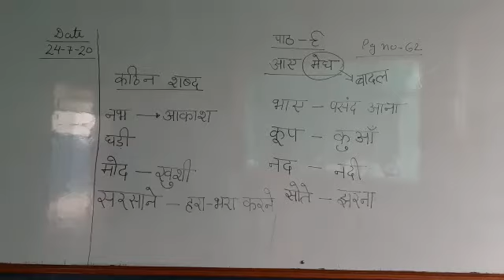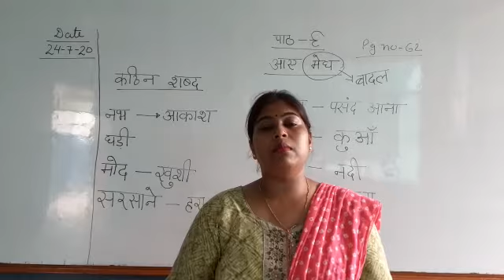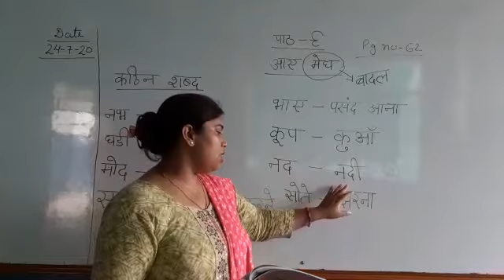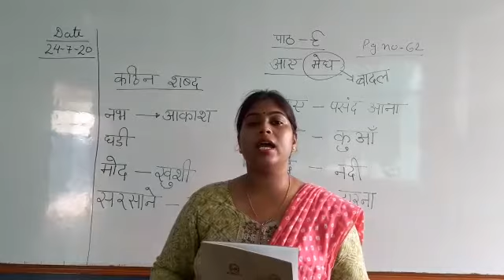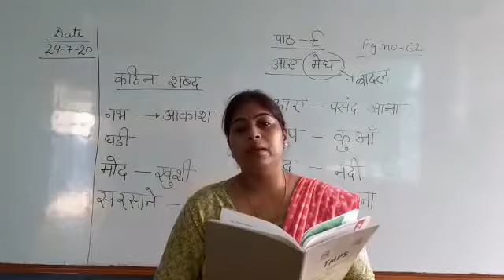Class 2 Hindi literature Chap 9